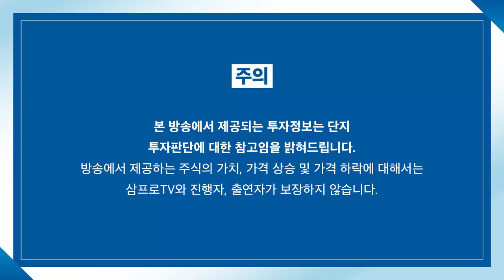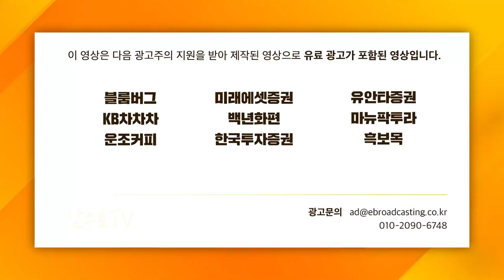[일당백 인터뷰] 공공주택 복합 사업, 어떻게 진행되고 있나? f. 국토교통부 전인재 도심주택총괄과장, 최승연 사무관, 주민 대표들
00:05 국토부 X 삼프로 TV
02:01 3080+ 정책의 뜻이 궁금해요!
03:01 기존 민간에서 진행하던 재개발과 어떻게 다른가요?
07:47 민간 VS 3080+ 어떻게 다른지 각각의 장단점
14:24 주민들이 보는 현재 사업진행 상황
20:34 일부 주민들의 재개발 반대에 대한 의견
23:36 3080+ 사업 이전의 상황
26:37 예정지구 지정 이후 3080+ 사업 철회의 기준
29:06 3080+ 분담금 확정 기준
37:51 민간 개발이 추진되다 실패한 이야기
40:40 공공이 직접 나서서 개발을 시작하게 된 이유
48:57 용적률 대비 토지지분과 수익성
55:08 주민이 직접 묻는 3080+ 사업! 2편도 기대해주세요~